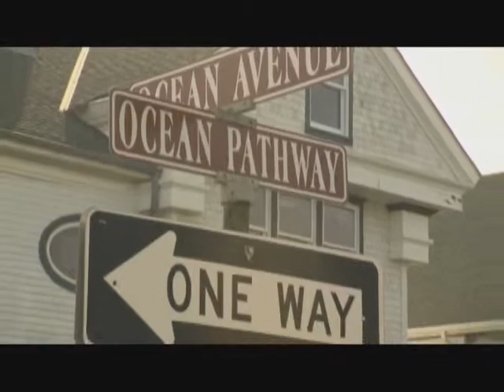Verdi Requiem (whole work) Jason Tramm Franco Tenelli New Jersy Grand Opera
from PBC USA broadcast